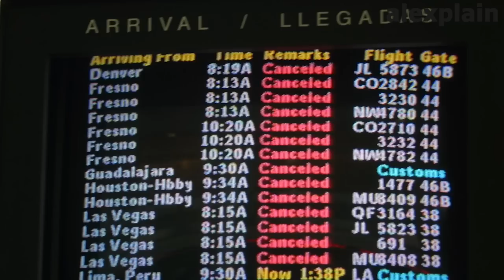ആക്രമണവും മറുപടിയും നൽകുന്ന പാഠങ്ങൾ | The 9/11 Attacks | World Trade Center Attack | alexplain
The 9/11 Attacks | World Trade Center Attack | alexplain | al explain | alex explain | alex plain

September 11 attacks on the world trade centre are one of the biggest incidents in the world's history because of it's nature and the after-effects of the same. This video explains the events of the 9/11 attack and the response from the US government. The video also goes through the PATRIOT ACT passed by the US government and the invasions of Afghanistan and Iraq. The Enhanced interrogation techniques used by the US government are also explained in this video.